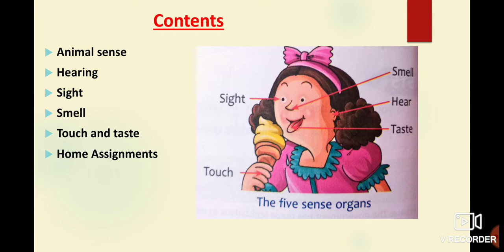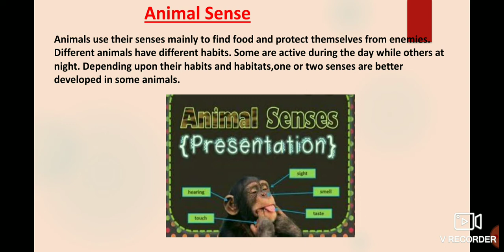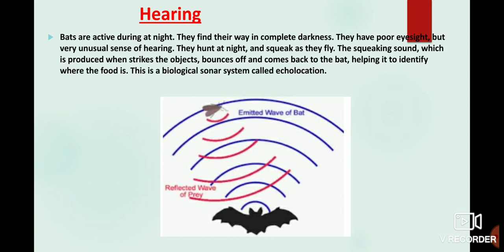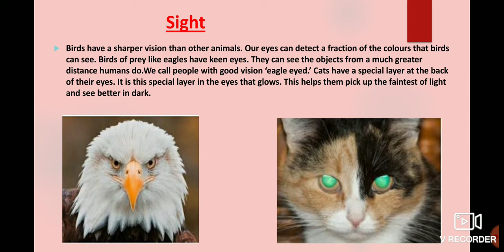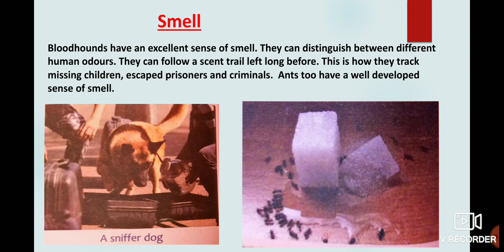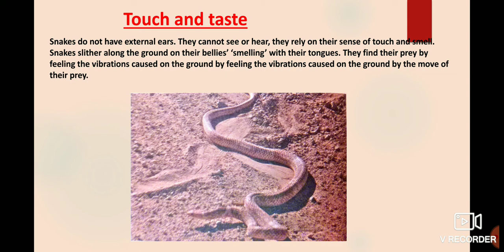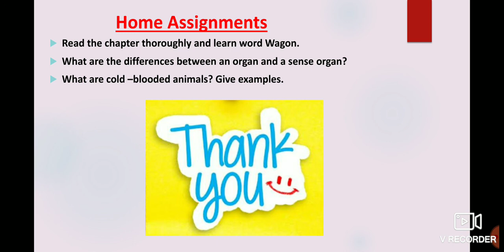Class-V EVS Ln-7 (Super Senses In Animals )